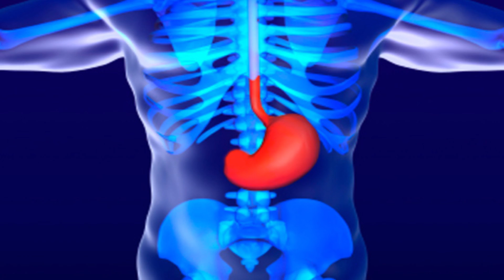Çiyələyin həddindən artıq istehlakının fəsadları varmı?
Mütəxəssislərin fikrincə, çiyələk bir sıra əks göstərişlərə malikdir.

Çiyələk tərkibindəki yüksək üzvi turşular səbəbindən onun həddidnən artıq istehlakı qastrit, xora və mədə-bağırsaq traktının digər xəstəlikləri olan insanların vəziyyətini pisləşdirə bilər.

Sağlam insanın bütün faydalarına baxmayaraq, gündə təxminən 150 qram çiyələk yeməsi məsləhətə uyğundur. Onu da deyək ki, çiyələk maqnezium, kalium, manqan və fol turşusu, həmçinin C, K, E və B6 vitaminləri ilə zəngindir.